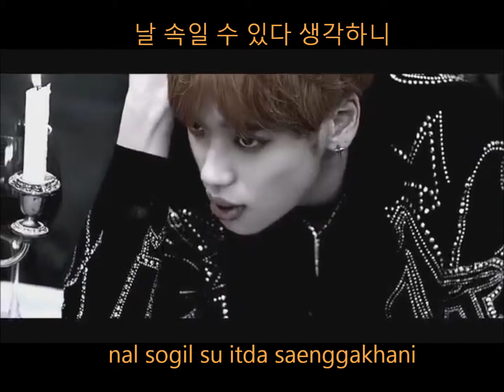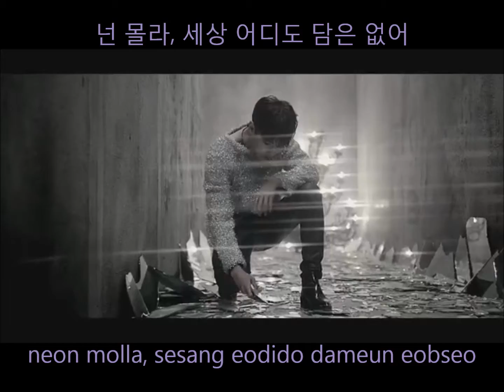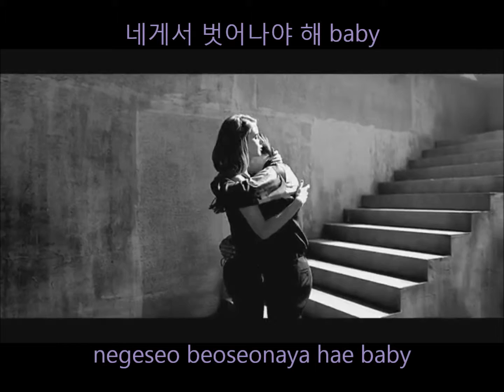TEEN TOP - Warning Sign [MV] Lyrics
Rouge : C.A.P
Violet : Chunji
Marron : L.Joe
Orange : Niel
Vert : Ricky
Bleu : Changjo